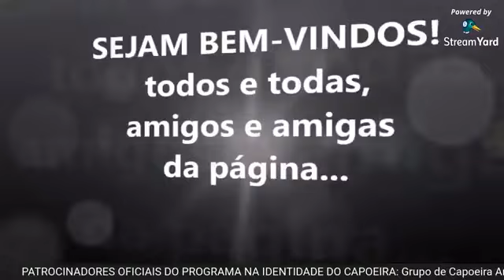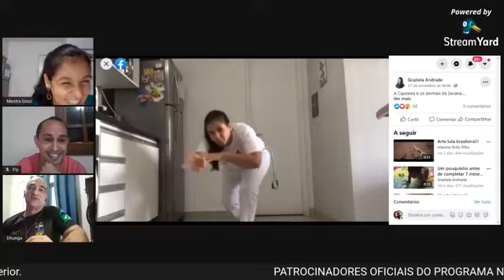182ª LIVE NA IDENTIDADE DO CAPOEIRA - MESTRA GRAZI CDO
O PROGRAMA IDENTIDADE DO CAPOEIRA é o primeiro trabalho idealizado para entrevistas e feito através do Facebook. Orgulho de sermos pioneiros - Outros eram feitos pelo Instagram.
PARCEIRO OFICIAL: PRÊMIO BERIMBAU DE OURO (SALVADOR/BA).
PATROCINADORES OFICIAIS: TCHÊ TURBO TELECOM - DANI LANCHES - GCAP - CASA ACERVO DE CAPOEIRA CESAR E ITAPOAN - ESCOLA DE CAPOEIRA ANGOLA OS ANGOLEIROS DO INTERIOR (CMESTRE XANDÃO E ALUNOS).

Nosso 182º bate-papo foi com Mestra Grazi (Cordão de Ouro) - Gravado no dia 14 de dezembro de 2020 e, liberado/autorizado pelo entrevistado para (nosso canal) que pudéssemos utilizar a produção deste para as redes sociais e qualquer outro tipo de material para publicação e pesquisa.

*** Tratamos de assuntos relacionados as dificuldades da mamãe capoeira. ***
O Programa Identidade do Capoeira nasceu através de um evento idealizado pelo Cmestre Fly (Grupo Capoeira Mandinga/Mestre Maurão) e contou com a parceria do Mestre Dhunga/RS (Grupo Lenço de Seda/Discípulo de Mestre Julinho Brasil). Onde passaram a ideia do evento para uma sala de bate-papo com personalidades da nossa cultura popular brasileira.